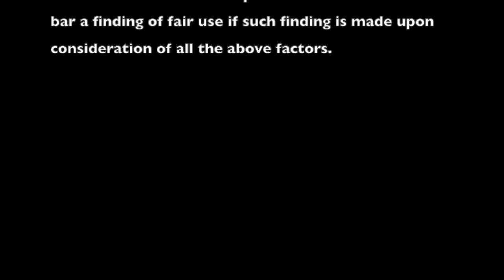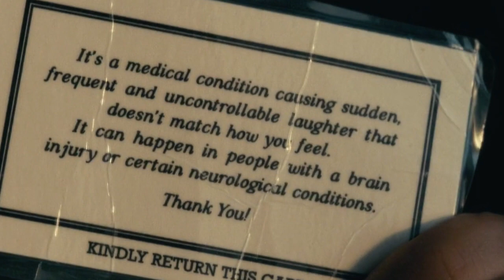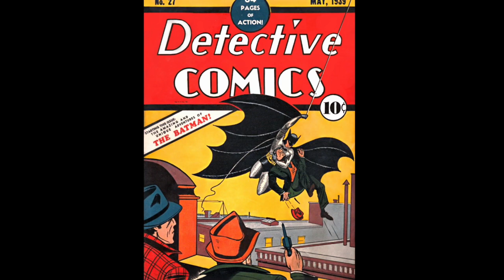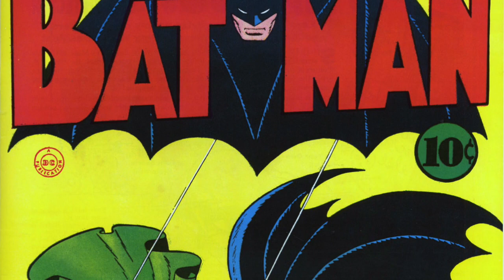Film Theories 9: "Joker" (a lecture by: Jonathan Barlow Gee)